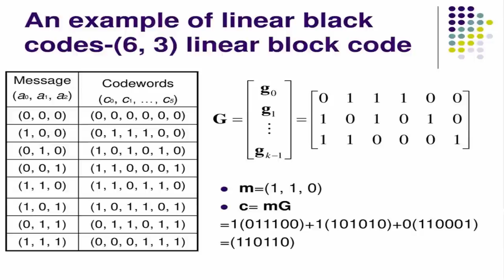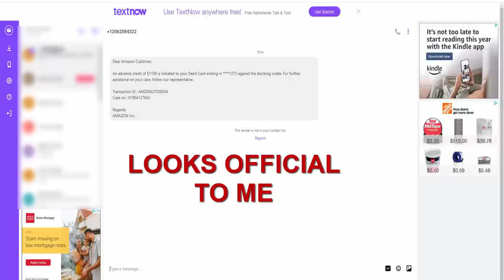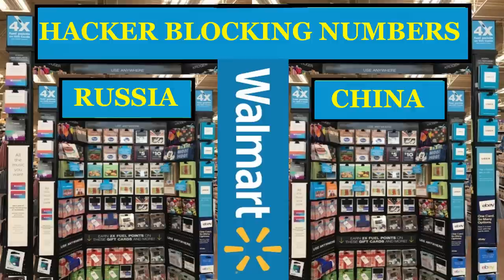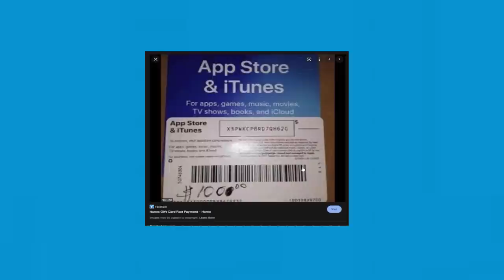AMAZON HELPS ME WITH THE RUSSIANS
A kind of confusing Amazon scam.  I wound up having to go to the store and by anti hacking cards.